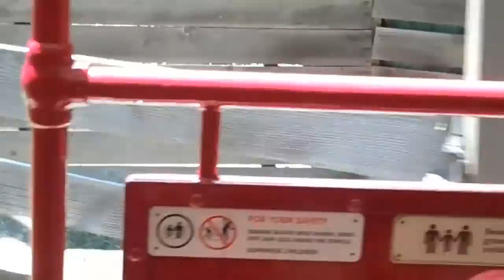Riding on the Disney Land Train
My cousin & I and her son went to Disney Land & got on the Disney Land Train, & it was allot of Fun! :)